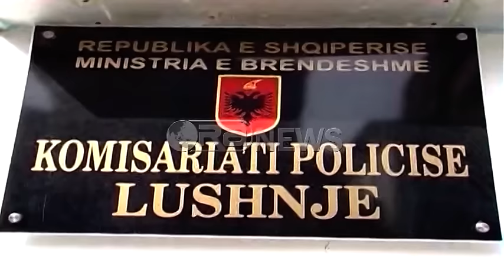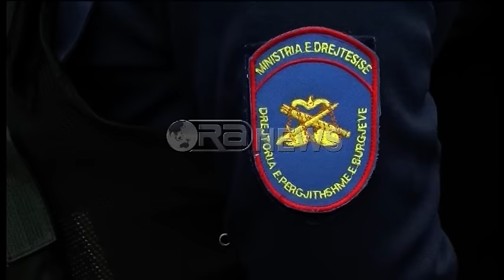Ora News –Probleme me zemrën, vdesin në QSUT i paraburgosuri dhe i dënuari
Një i dënuar dhe një i paraburgosur kanë ndërruar jetë në QSUT për shkak të problemeve me zemrën.
Viktimat janë Adem Alushi nga Saranda dhe Fadil Hoxha nga Lushnja.
Burime nga QSUT bëjnë me dije se pacienti Fadil Hoxha u paraqit me probleme të rënda shëndetësore pasi ishte ndaluar nga policia e Lushnjes.
Burimet thanë se ai i është nënshtruar trajtimit mjekësor por nuk ka mbijetuar.
Familjarët akuza policisë
Në këtë kushte, familjarët e tij akuzojnë policinë si shkaktare të kësaj ngjarje.
Ndonëse ata i kishin kërkuar punonjësve të policisë që t’i fusnin në ambientet e paraburgimit ilaçet, kjo e fundit sipas tyre kishte refuzuar.